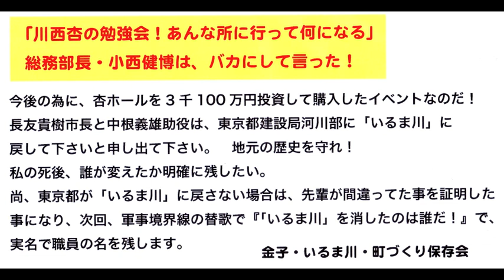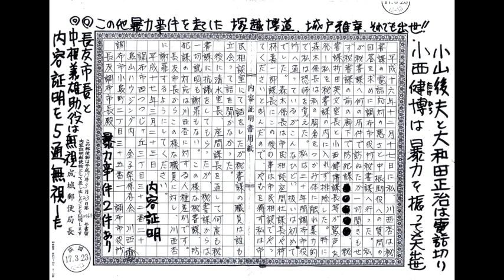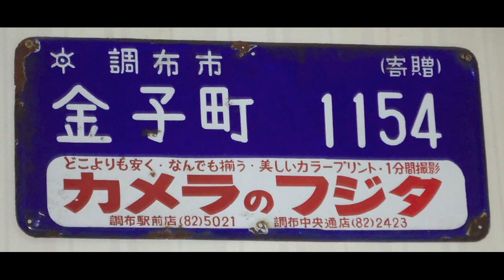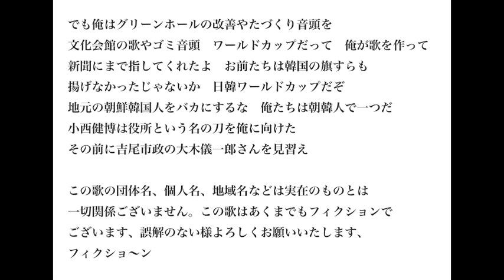14金子十郎家忠が歌う 小西健博は役所という刀を俺に振回した